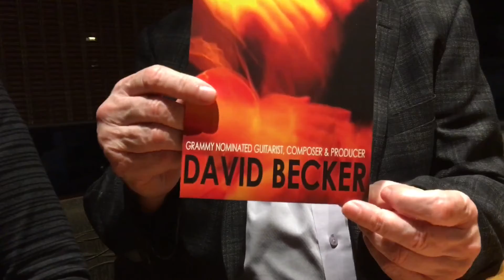May 22, 2019